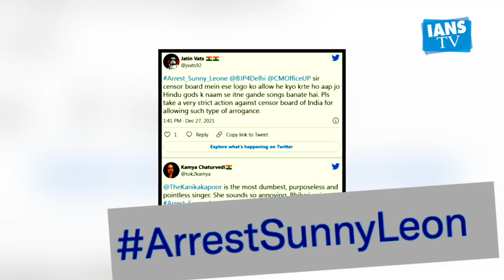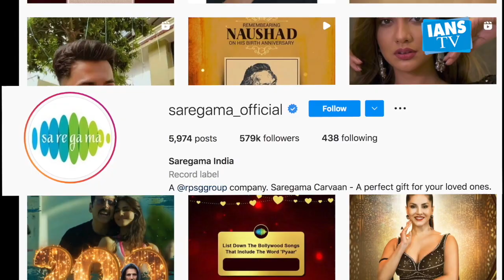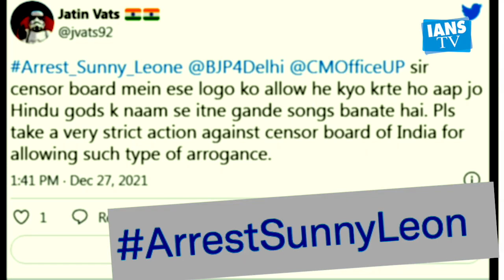Sunny Leone lands in another CONTROVERSY, ArrestSunny TRENDING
अभिनेत्री सनी लियोनी इन दिनों  हाल ही में रिलीज हुए अपने लेटेस्ट गाने‘मधुबन में राधिका नाचे’ को लेकर काफी विवादों का सामना कर रही हैं। सनी के इस गाने पर हिंदू भावनाओं को आहत करने के आरोप लग रहे हैं।